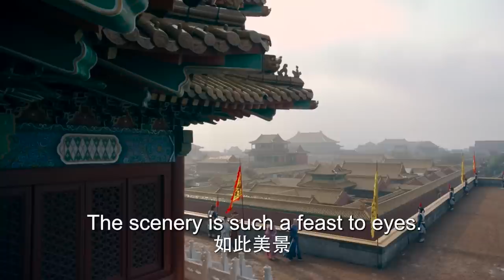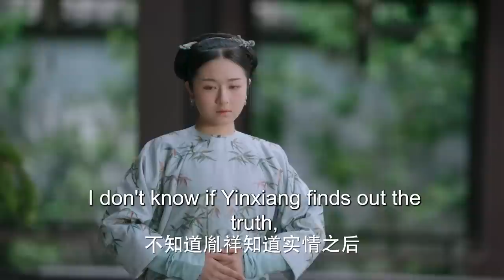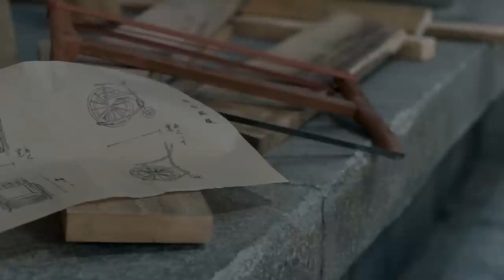古装电视剧 【星落的璀璨/Love When the Stars Fall】31 一次偶然的迷路经历🌹让女孩穿越百年与梦中的他彼此相恋🤳却因此被卷入危机四伏的宫斗#王安宇#李兰迪#星落凝成糖#陈星旭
🧡剧名Name：星落凝作霜/Love When the Stars Fall
🧡主演Cast：王安宇 李兰迪#
🧡简介：一次偶然的迷路经历🌹让女孩穿越百年与梦中的他彼此相恋🤳却因此被卷入危机四伏的宫斗。